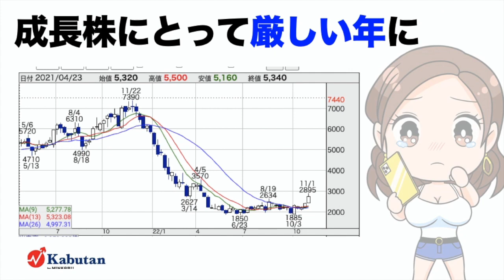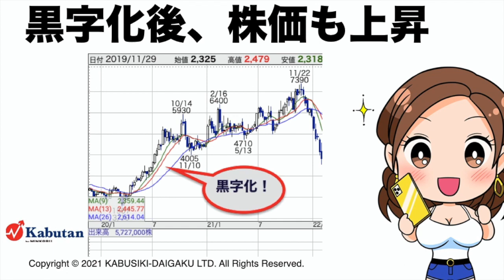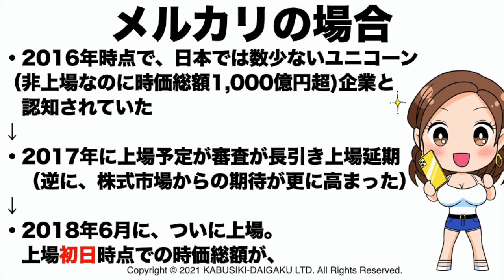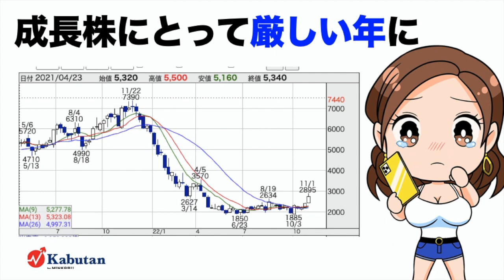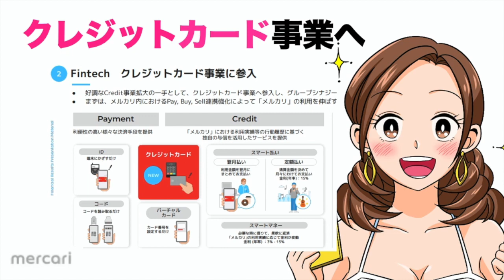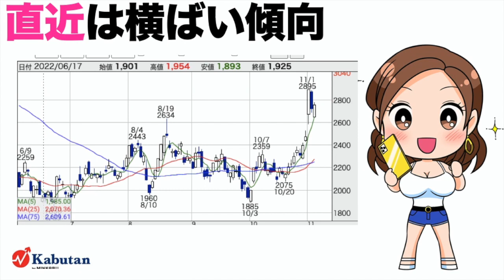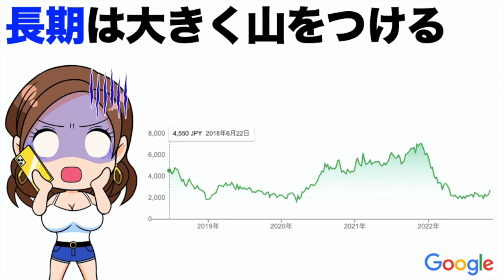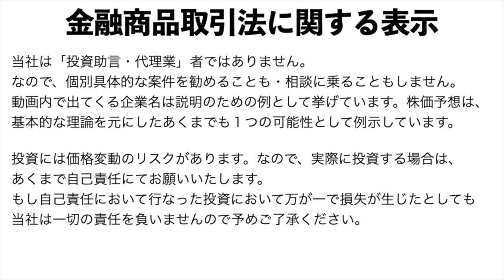【メルカリ】通期黒字化に向けて好発進！復活ある！？今後は？（23年第1四半期）